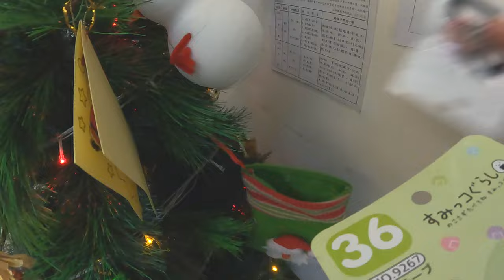裝聖誕樹_211225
2021年12月25日裝聖誕樹